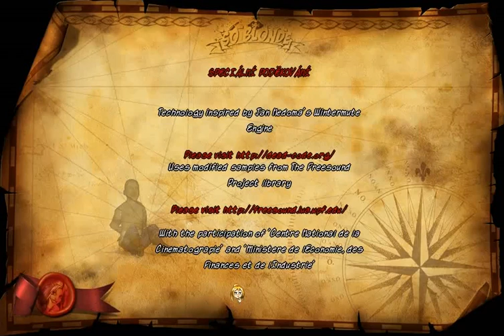So Blonde Kapitola 7 Credits